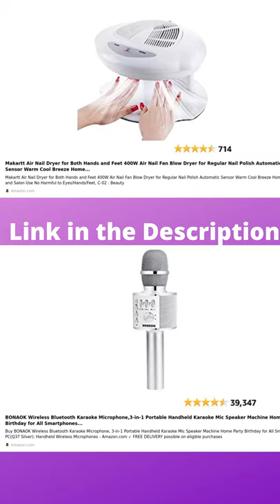Todays Deals and Promotions 21 07 2021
1. - Makartt Air Nail Dryer for Both Hands and Feet 400W Air Nail Fan Blow Dryer for Regular Nail Polish Automatic Sensor Warm Cool Breeze Home and Salon Use No Harmful to Eyes/Hands/Feet,C-02
2. - BONAOK Wireless Bluetooth Karaoke Microphone,3-in-1 Portable Handheld Karaoke Mic Speaker Machine Home Party Birthday for All Smartphones PC(Q37 Silver)
3. - FITTIN Racerback Sports Bras for Women- Padded Seamless High Impact Support for Yoga Gym Workout Fitness
4. - EcoNour RV Bus Windshield Sunshade with Storage Pouch | 240T UV Reflective Nylon Keeps Your RV Motorhome Cool | for Front RVs, Trucks, Motorhomes, Large Bus Windshield Sun Shade | XXL(51" x 102")
5. - SupMLC Mesh Beach Bag Extra Large Beach Bags and Totes Tote Backpack Toys Towels Sand Away For Holding Beach Toys Children' Toys Market Grocery Picnic Tote
6. - USB Wall Charger, Charger Block, Ailkin 2.1A Multiport Fast Charge Power Brick Cube for iPad, iPhone, Samsung Galaxy, Google Pixel, Motorola, Huawei, HTC, LG-2 Pcs, USB Box Charging Plug AC Adapter
7. - Majestic Pure Himalayan Salt Body Scrub with Lychee Oil, Exfoliating Salt Scrub to Exfoliate & Moisturize Skin, Deep Cleansing - 10 oz
8. - TEMI Dinosaur Toy Figure w/ Activity Play Mat & Trees, Educational Realistic Dinosaur Playset to Create a Dino World Including T-Rex, Triceratops, Velociraptor, Perfect Gifts for Kids, Boys & Girls
9. - Amplim Hospital Medical Grade Non Contact Clinical Infrared Forehead Thermometer for Baby and Adults, 1701, Serenity
10. - HOTEC Premium Stainless Steel Locking Kitchen Tongs with Silicon Tips, Set of 2-9" and 12" Light Grey
11. - Magnetic Screen Door - Self Sealing, Heavy Duty, Hands Free Mesh Partition Keeps Bugs Out - Pet and Kid Friendly - Patent Pending Keep Open Feature - 38" x 83" - by Augo
12. - Nicewell Food Scale, 22lb Digital Kitchen Scale Weight Grams and oz for Cooking Baking, 1g/0.1oz Precise Graduation, Stainless Steel and Tempered Glass

Kit Free Tools for Youtube to Download
Check Out the Below Top Deals of your country. By Clicking on the Link, you are helping me get some commission on the purchases you make (within 24 Hours). But,  Don't Worry Price is not increased or your loosing any money. There are more Chances you Get discounted price from these Links. So Please Support and Help me.